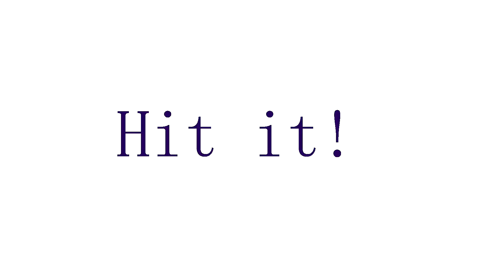MIZMOR Extended Trailer